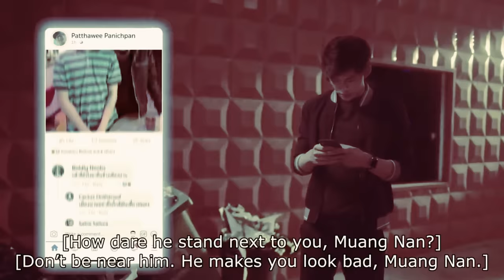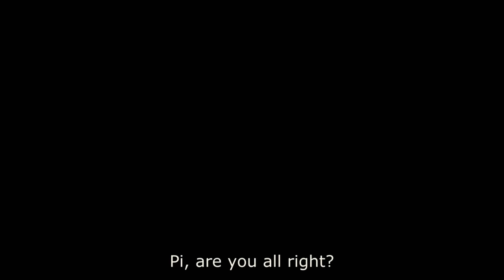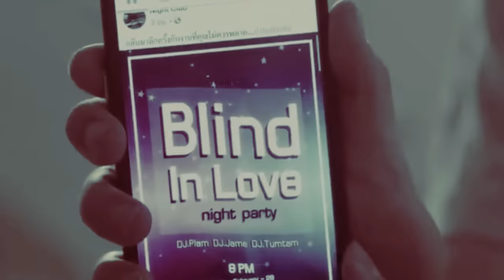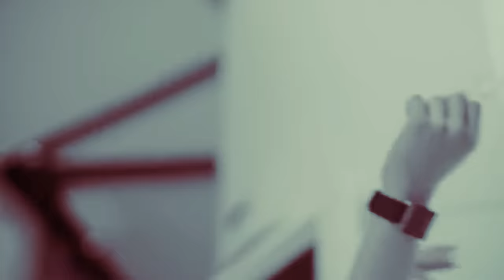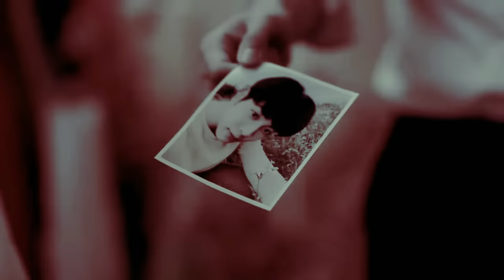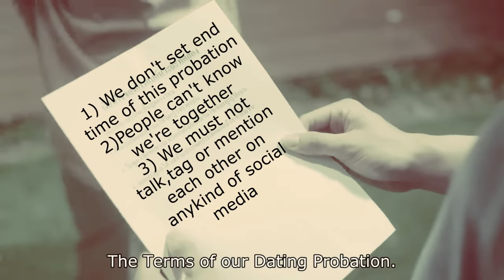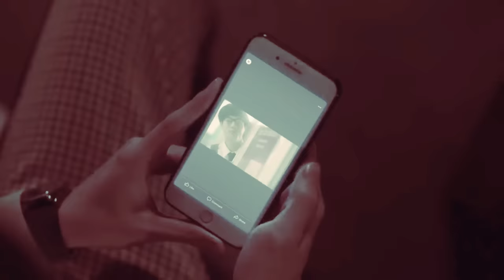𝗠𝗼𝗿𝗸 ♡ 𝗣𝗶 Story┃ BL┃ SUB EN/PT/ES/IT/FR/JAP 💘🌈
The sweet love story between Pi the typical Nerd with glasses and braces and Mork the super cool of the school! But this time it will be the super cool Mork who will have to sweat to conquer his beloved Pi! A really nice story with a lot of cyberbullying themes we recommend everyone to see their series! Good vision!

Here you can find all the links to see the series

Music
Flickering Flame by Josh Woodward